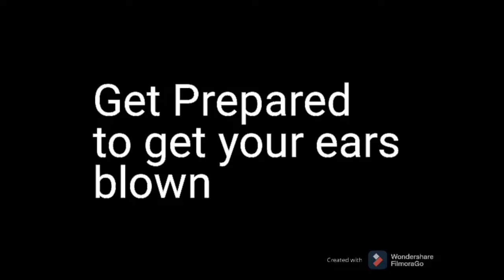Cursed car images